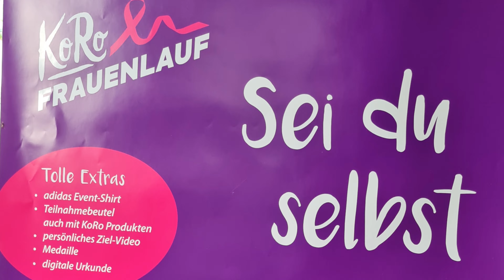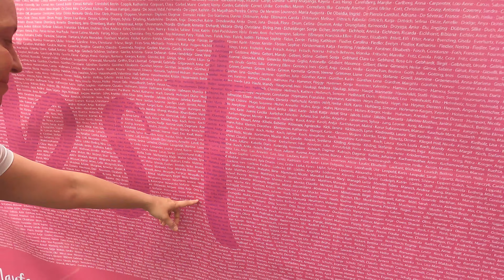Frauenlauf 2023: Be Yourself, Be Unstoppable!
Experience the empowering atmosphere of Frauenlauf 2023, where women from all walks of life gather to celebrate strength, individuality, and self-confidence. This video captures the energy and excitement of the event, showcasing participants embracing their true selves and overcoming challenges with determination. Join us as we witness the transformative power of running and the incredible spirit of the Frauenlauf community.